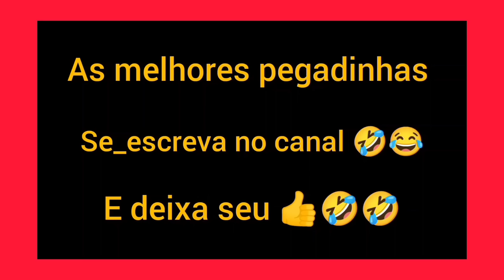🛑🤣 AS MELHORES PEGADINHAS DO JOÃO KLEBER,AS PEGADINHAS ENGRAÇADAS KKKK 🤣🛑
Não esqueça de compartilhar nosso vídeo com seu amigo 🤣🤣..

😁As melhores pegadinhas para você rir muito com sua família 😁.

As melhores pegadinhas da internet pra você dar muitas risadas 😁.

Pegadinha pra você e sua família se divertirem 😂.